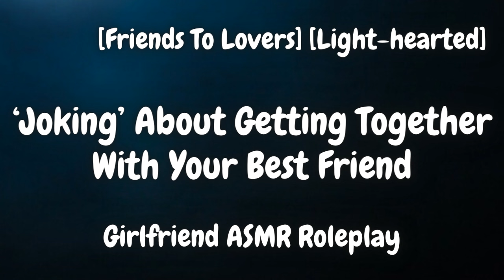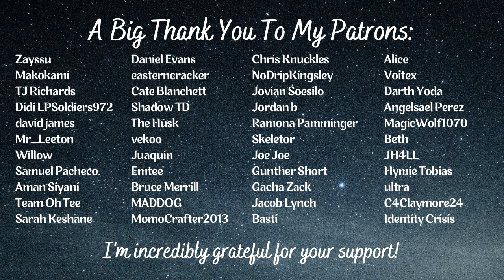Relaxing With Your Best Friend [F4A] [Giggles] [Rambles] [Girlfriend ASMR Roleplay]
As you're relaxing together talking about the future, your best friend suggests you move in together. She seems to mean in a platonic way, but then sometimes she says things that make you wonder...

Additional Tags: [Flirty, But Only If You Squint] [Silly] [Light-hearted] [Friends To Lovers But Not Yet] [Can Also Just Be Seen As Entirely Platonic]
Alright, real talk real quick guys. This is literally just me. This ain't no audio about ur best friend, the real title of this should be "listening to Cinnamon rambling and being silly like always". I am just exactly like this character lol.